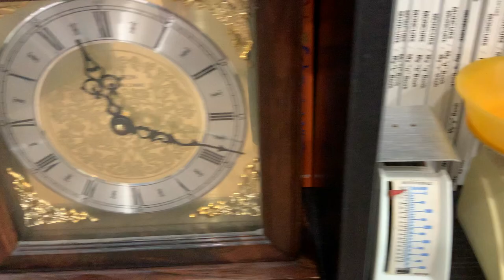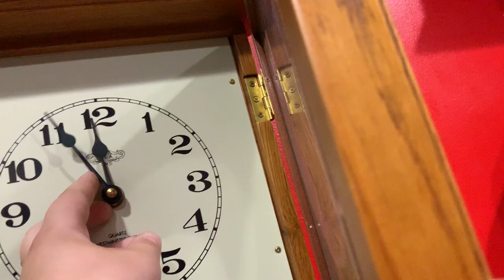Basement clocks at noon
This is a video of all the clocks in my basement striking noon.